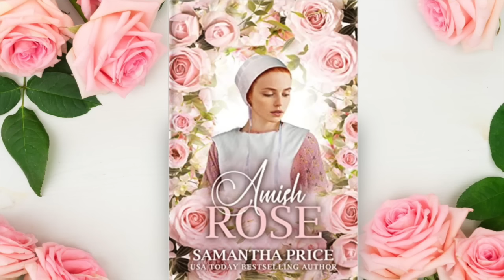Amish Rose - Book 1 | FULL-LENGTH AUDIOBOOK by USA Today Bestselling Author Samantha Price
Do you want to buy this series in Paperbacks, Audiobooks or Ebooks? Click the links below to purchase.

Ebooks (Amazon only)